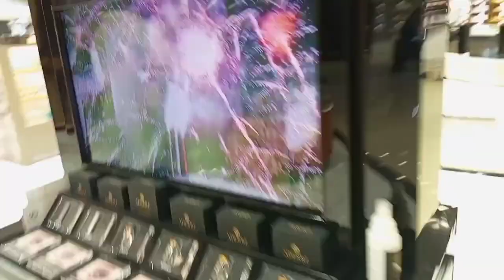Everything Shops in Al Abraj Mall Makkah Royal Clock Tower Inside tour Makkah Vlog 24 Episode 02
Everything Shops in Al Abraj Mall Makkah Royal Clock Tower
Inside view of Makkah clock tower Ep 02